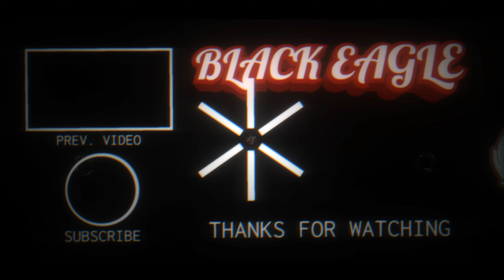مواجهة سكوادات عنيفة War Robots VS Squads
لا تنسو تدعمونا بلايك والاشتراك بالقناة وتشتركو معنا بصفحتنا عالفيس  وتدخلو معنا بسيرفر الديسكورد حياك